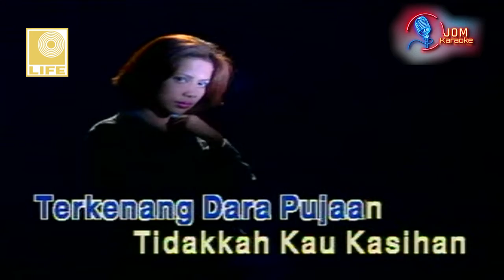L. Ramlee - Dara Pujaan (Official Karaoke Video)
Title: Dara Pujaan
Artist: L. Ramli
Label: Life records Malaysia

Lirik:

Duhai dara kau manis jelita
Senyummu indah berseri-seri
Hatiku selalu menjadi tergoda
Memandang kau tiap hari

Engkaulah yang kupuja-puja
Jadi impian di waktu malam
Aku duduk termenung kesepian
Terkenang dara pujaan

Tidakkah kau kasihan?
Ku menanti kepadamu selalu
Biar kurasa bosan
Hatiku tetap padamu

Beginilah hidup dalam dunia
Selalu sama saling bercinta
Marilah dinda pujaan kesuma
Mengikat janji asmara

Tidakkah kau kasihan?
Biar kurasa bosan
Hatiku tetap padamu